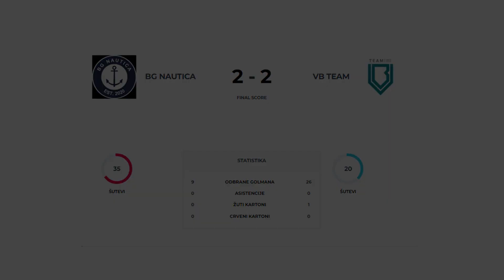BG Nautica - VB Team 2:2 - Mozzart League Of The Champions - 12. kolo [SportMe]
1. Kako dokazati drugarima da si postigao 5 golova na terminu i da se ne zna koji je od njih efektniji?
2. Zašto je golman najbitniji član ekipe?
3. Kako ženi/devojci objasniti šta znači “Treće poluvreme” i zašto se ne sme preskočiti?

Mozzart League Of The Champions je rekreativna liga u malom fudbalu koja daje odgovore na ova i još mnoga druga pitanja.

U toku je sedma sezona, a ovo je utakmica 12. kola koju su odigrale ekipe BG Nautica i VB Team, koja je završena rezultatom 2:2.